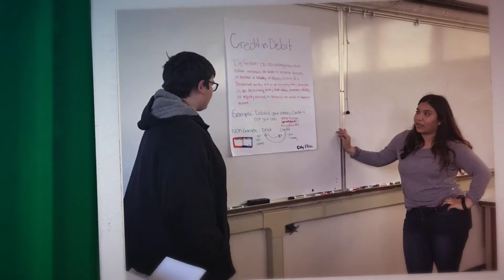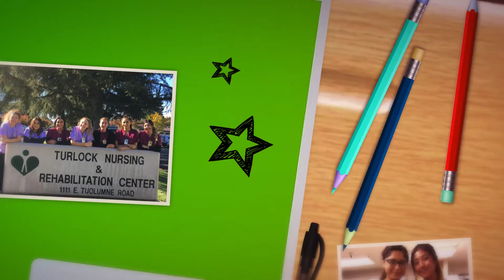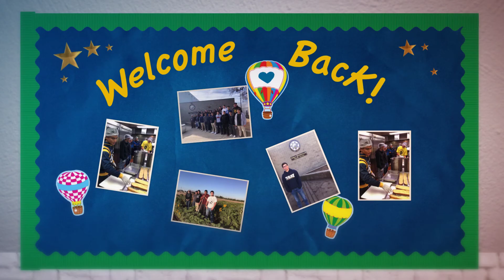TUSD Business Symposium